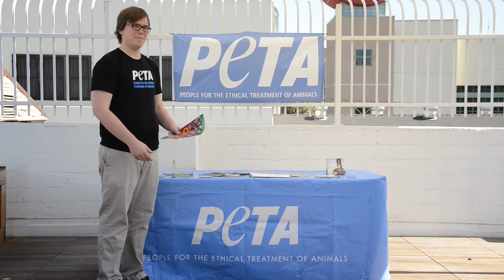Tabling in Five Easy Steps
Tabling is an effective way to reach people and get them thinking about animal rights. Check out how easy it is to set up an information table.